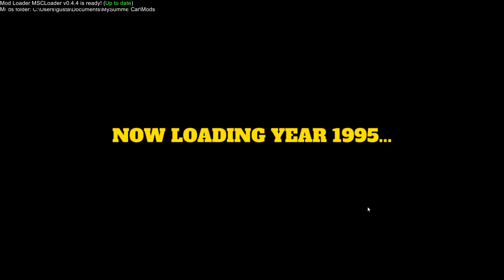O BÊBADO SE FOI ! My Summer Car